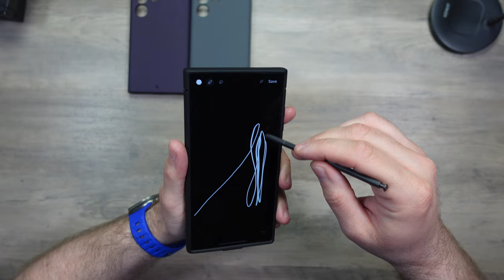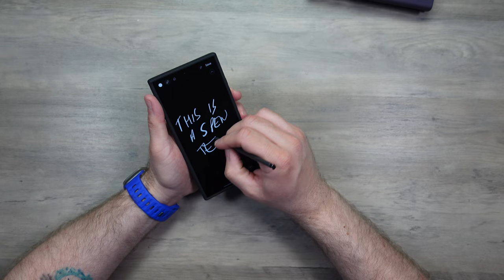These are the BEST CASES for Samsung Galaxy S24 Ultra: Caudabe Sheath & Synthesis!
I've been waiting for these cases and these are the best cases for the Samsung Galaxy S24 Ultra!

So let's check out the Caudabe goodness!

Accessories
🔗 Anker 2 in 1 Stand

Chapters
0:00 - Intro
1:27 - Sheath
10:23 - Synthesis
15:50 - Outro